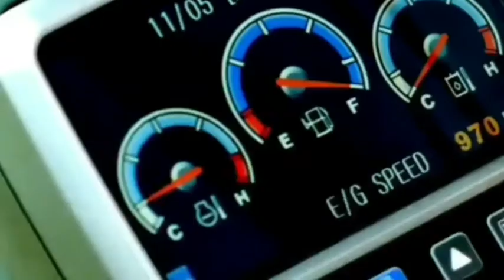Mencari Alasan EXIST Guitar Cover